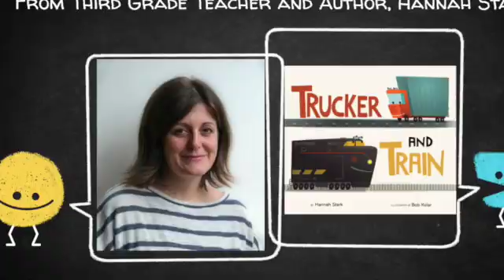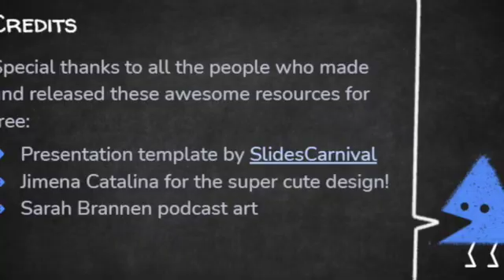Chalk + Ink Season 2 Opener - SD 480p